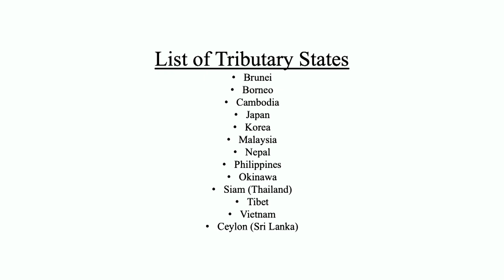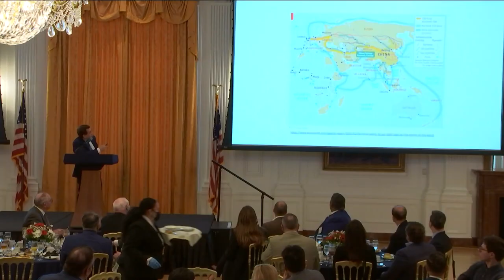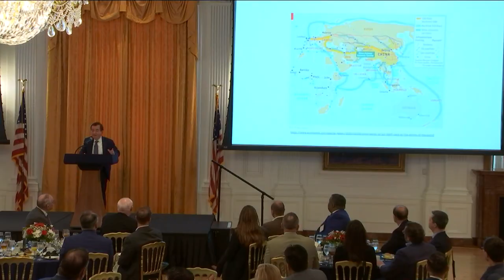Royce International Symposium - Ed Royce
Cal State Fullerton is proud to call Ed Royce one of our distinguished alumni. Driven by a commitment to public service, passion for international policy, and understanding of complex global issues, former Congressman Royce served the Orange County region as a member of the United States House of Representatives for over 25 years including Chair of the House Foreign Affairs Committee (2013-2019).

To honor him and his vision as statesman, the Royce International Symposium has been established to advance academic research and campus-based community engagement on issues of international significance. Hosted annually by the Department of Political Science and organized by a committee of faculty and alumni, the Royce International Symposium will engage influential experts to reflect on current issues impacting Orange County in a global context.

Throughout our history, American educational institutions have played a key role in public diplomacy. For this diplomacy to be effective, the United States must have a citizenry that is better informed about and more prepared to engage the world.